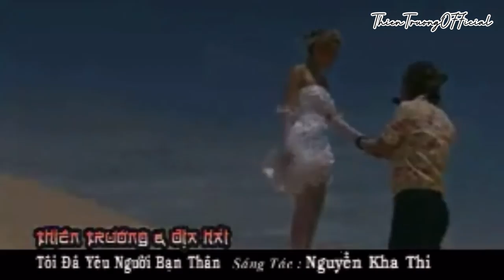Tôi đã yêu người bạn thân - Thiên Trường Địa Hải || ThienTruongOfficial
➤ Danh Sách Bài Hát :THIEN TRUONG  OFFICIAL
Tôi đã yêu người bạn thân
Thiên Trường Địa Hải